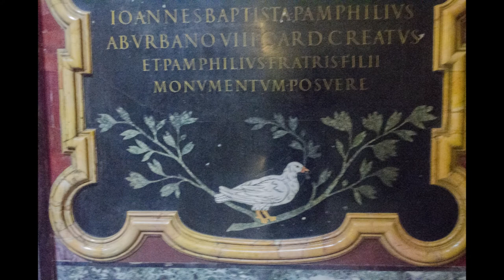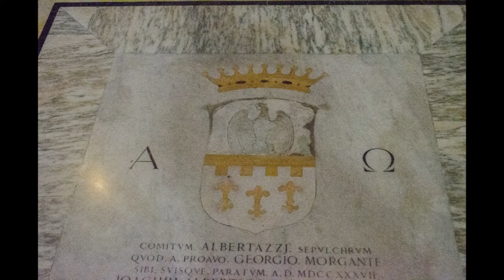santa Maria in Vallicella